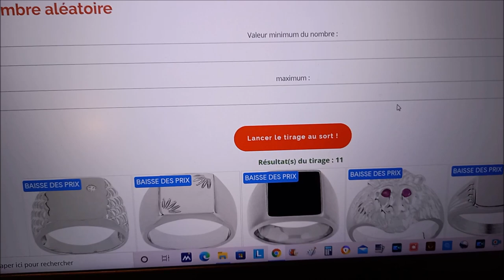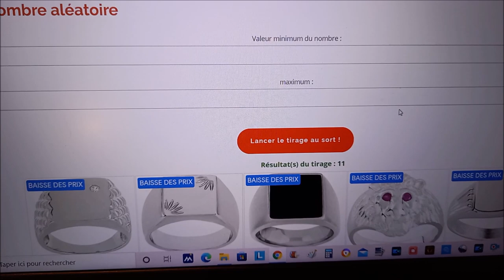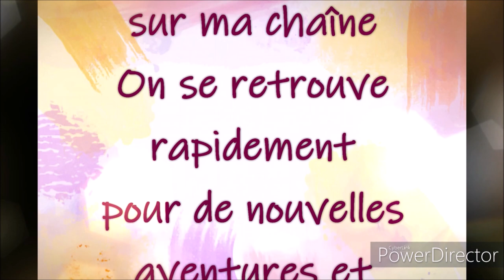TIRAGE AU SORT QUI A GAGNE L'ECHARPE NOUILLE